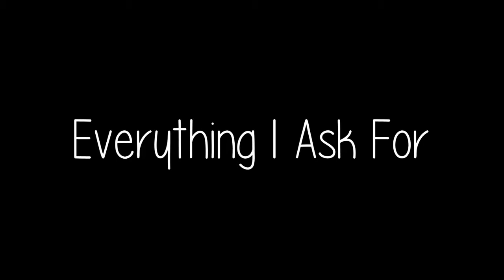Character Ages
So I made this because so many people were always always asking me what the ages were for the characters. For the most part I honestly never think of ages unless it's important to the story line. But I went ahead and gave them all ages anyway, so people will stop asking. And in most of them I think they are the ages they really are in real life, give or take.